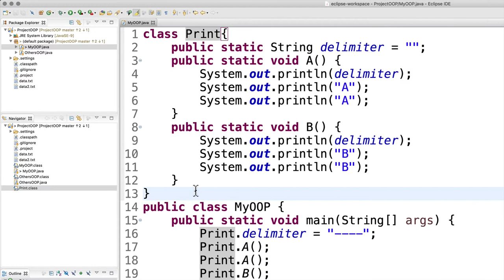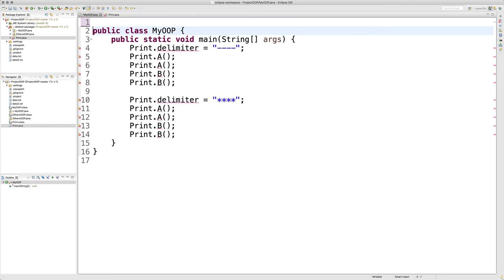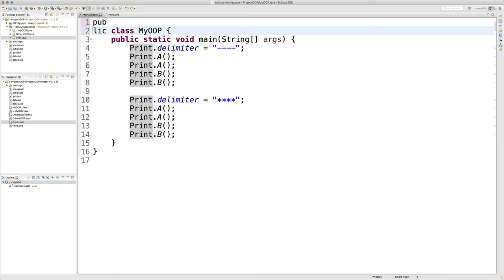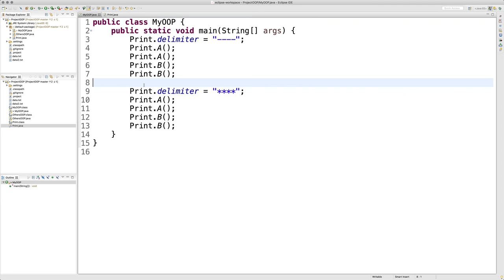JAVA 객체 지향 프로그래밍 - 4.2. 클래스 - 형식